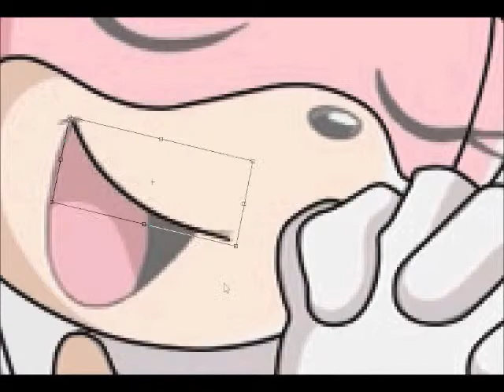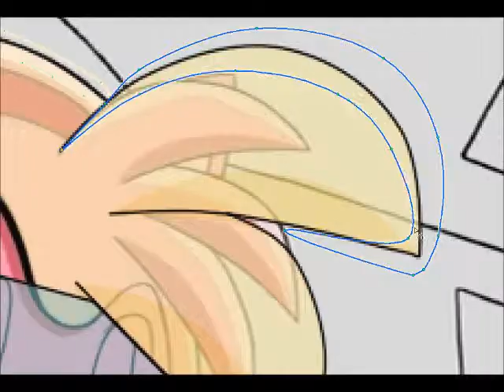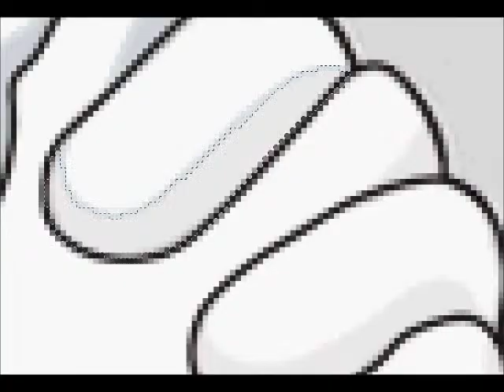Recoloring Amy Rose to Stella the Starhog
I DO NOT own the original image or music in anyway possible.

Stella is mine. No touchie.